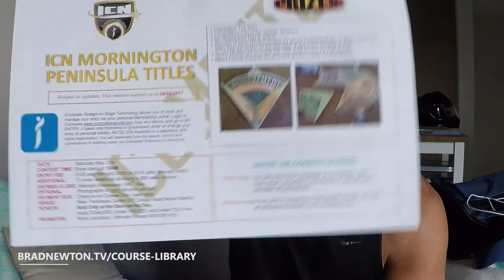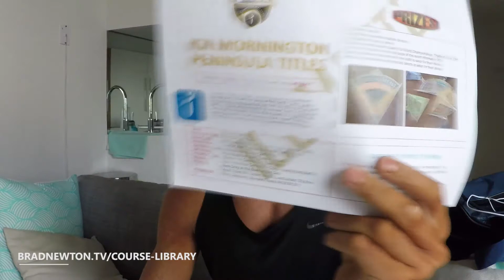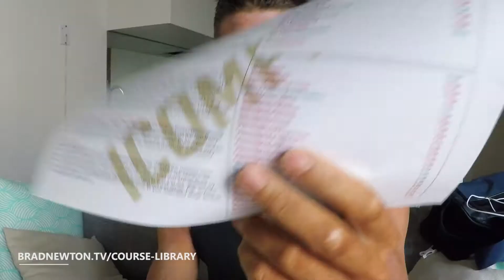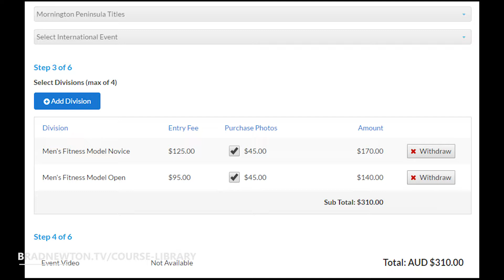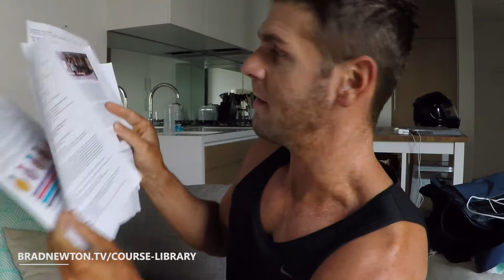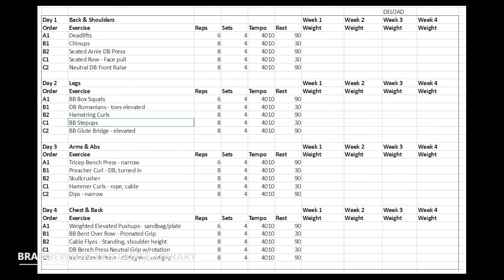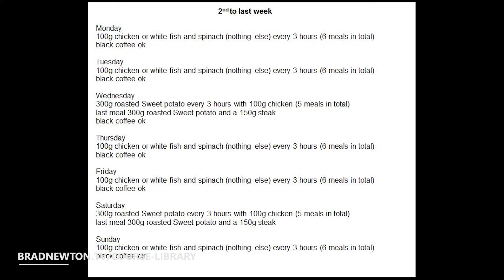PENINSULA FITNESS MODEL TITLES 💪 VLOG 59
I literally walked off the stage 4 days ago and I am still carrying around my stage tan!

Can you believe someone suggested that I use bleach to remove the stage tan. No... way!!

I am preparing for my next fitness model competition end of June 2017. However, the next competition that I will be discussing in this video will be held on the 27th of May. One that I am not entirely sure if I can participate in at this stage.

I am still waiting for the judges feedback from the previous competition.

However, I am preparing myself as if I WILL be competing on the 27th of May.

I discuss the divisions that I have entered into for the Peninsula fitness model competition, the cost, and any prizes that I may win (haha!)

I also run through the new training plan and nutrition plan that I will be using for the next 2 weeks.

Filmed: 11th of May 2017